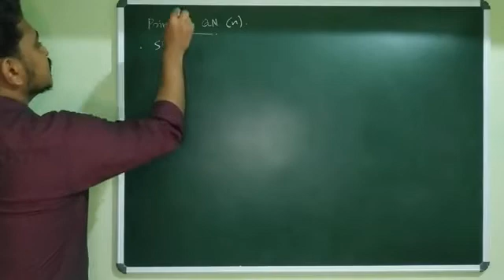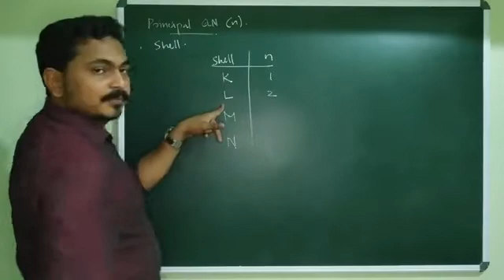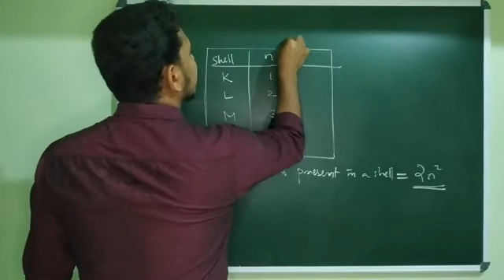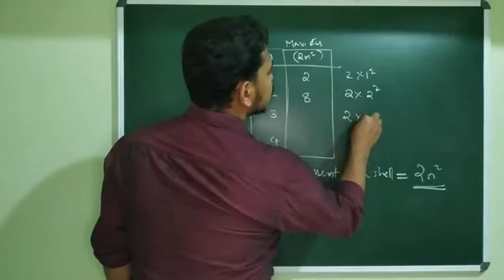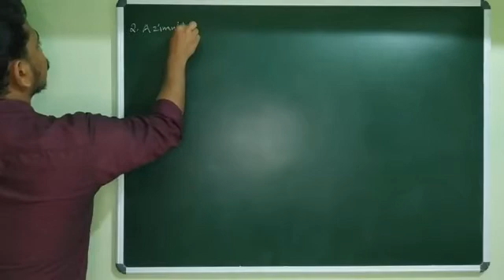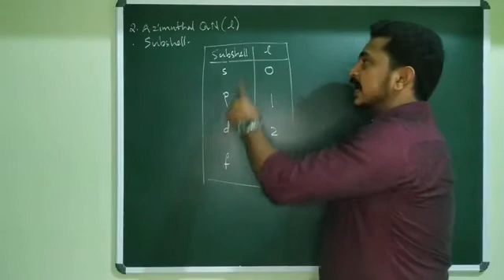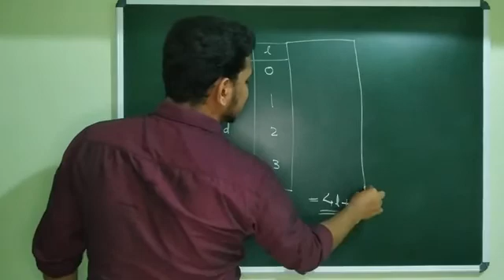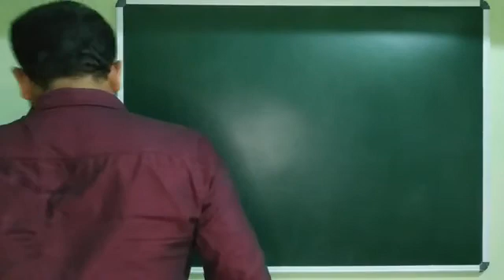Structure of atom | part 19 | cm academy | 8281508957